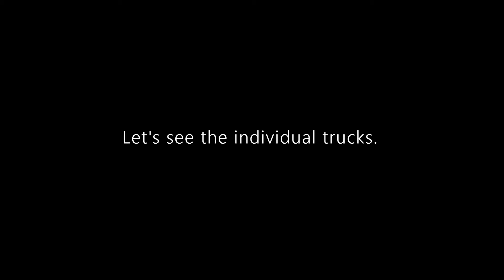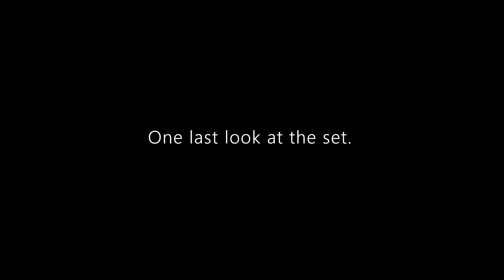SHORT TAKES: Hot Wheels 2021 Hot Pickup Series Set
Hello and welcome to Syracuse Internationals' YouTube channel. This is another episode of SHORT TAKES featuring Hot Wheels Hot Pickups Series set.

I've known about this series set for quite some time, and I am happy to share with you that they are now hitting the stores in my area. A bit late, but better than not having them at all.